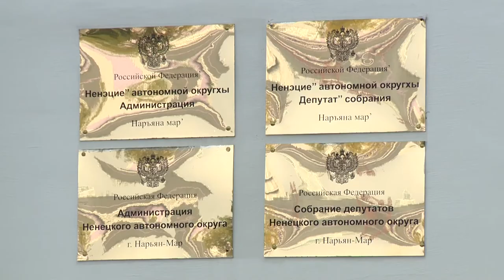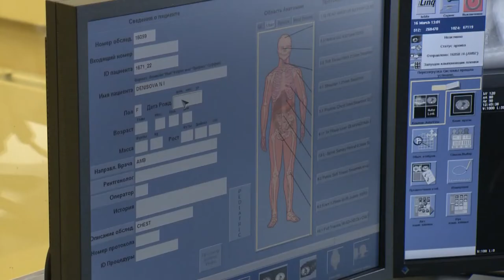Законодатели от 25.03.2022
Спикер регионального парламента от имени депутатского корпуса обратился к жителям округа в связи с проведением специальной военной операции в Украине.

На сессии Собрания депутатов Ненецкого автономного округа глава региона отчитался о деятельности органов государственной власти за 2021 год.

Депутаты регионального парламента увеличили доходную и расходную часть окружного бюджета на 2022 год.